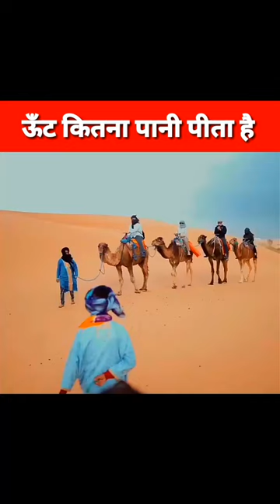ऊँट एक बार में कितना पानी पी सकता है 🤔🤔